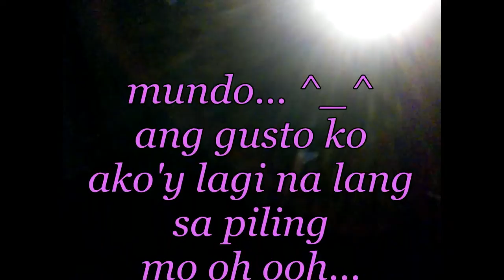Bonding with Workmates at Music 21 (Videoke Time)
Lineup Songs:
1. Sa Iyo
2. Hanggang Ngayon
3. Kung Maibabalik Ko Lang
4. Bakit Nga Ba Mahal Kita
5. Laging Naroon Ka
6. I'm Never Gonna Say Goodbye